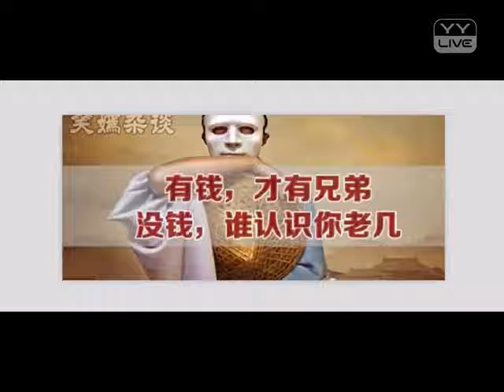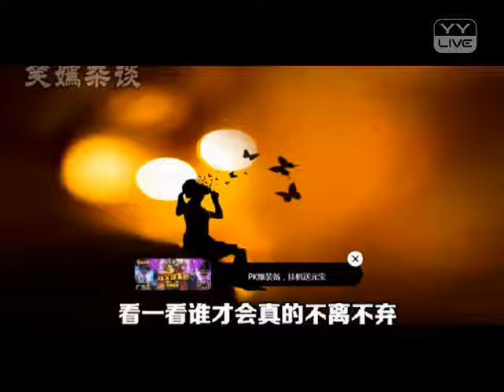YY 神曲 Mc张先生 - 有錢才是兄弟 沒錢你是老幾（Artists Singing・Dancing・Instrument Playing・Talent Shows).mp4